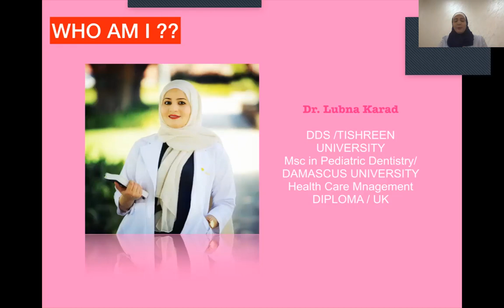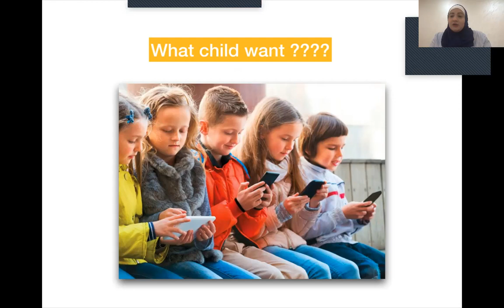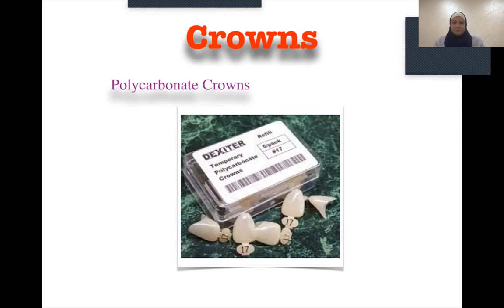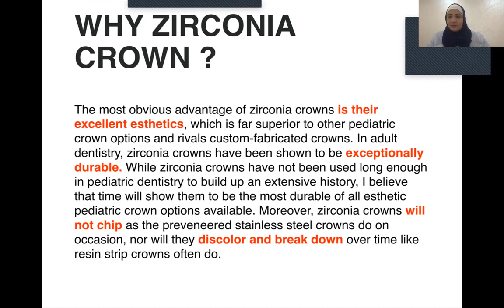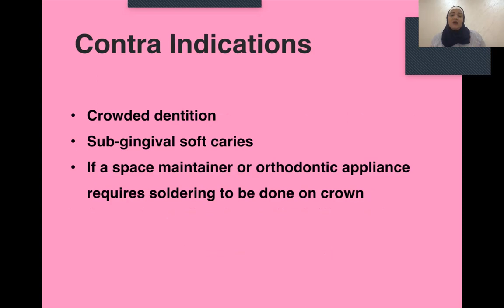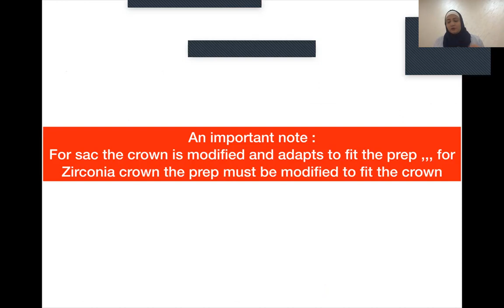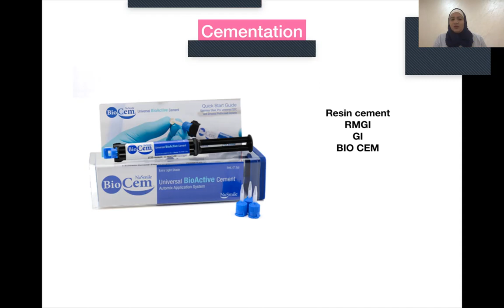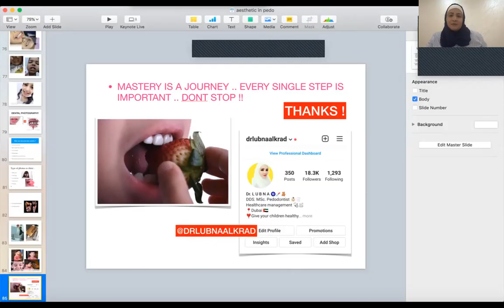Esthetic Prefabricated Zirconia Crowns in Pediatric Dentistry. Dr. Lubna Al-Krad